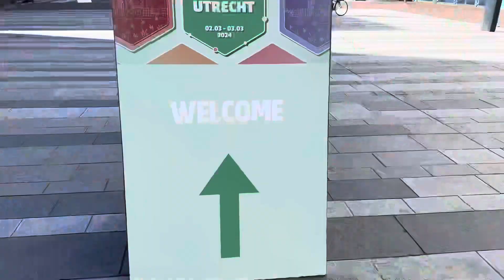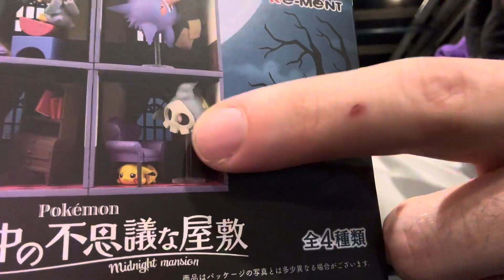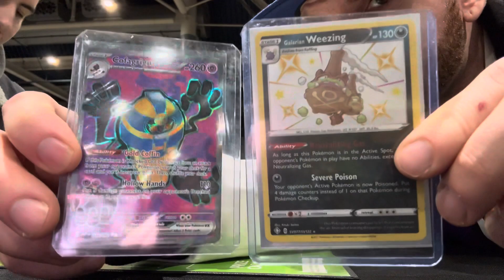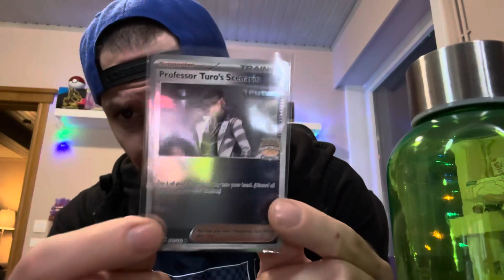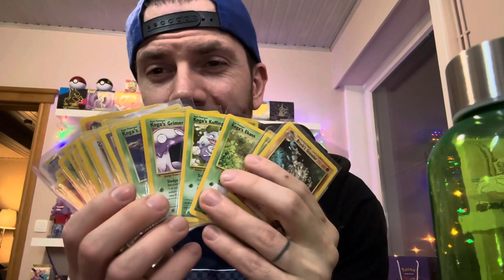Invitation To Pokemon Regionals Championship Utrecht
Vinny Napalm Bear & Keanu Visit Pokemon Regionals Championship in Utrecht!

➤ FOLLOW Keanu.

We simply make videos like this as a pure source of entertainment.